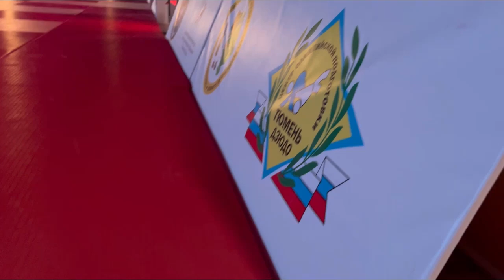Первенство Урала по дзюдо среди спортсменов до 21 года в Тюмени.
🎤Интервью тюменских победителей.
Смотрим🎬